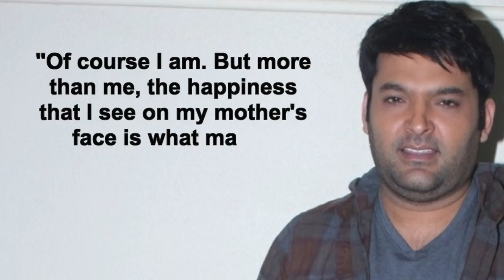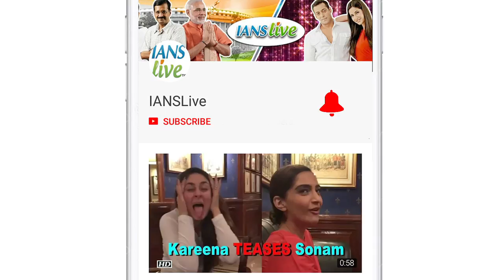Kapil Sharma announces WEDDING with girlfriend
Comedian Kapil Sharma will get married to his steady and stable girlfriend Ginni Chatrath on December 12 in Jalandhar. The wedding will be followed by a reception on December 14.